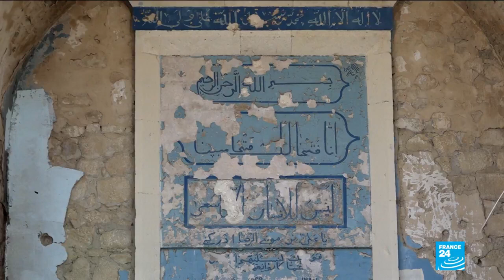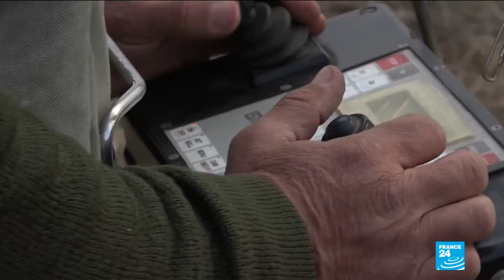“France 24” Ağdam haqqında: Bəzən onu “Qafqazın Xirosiması” adlandırırlar